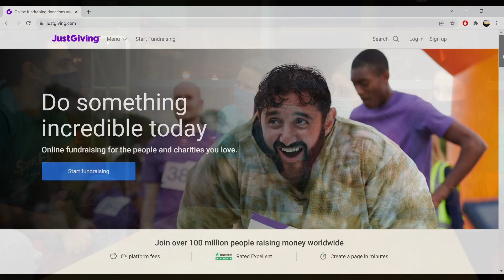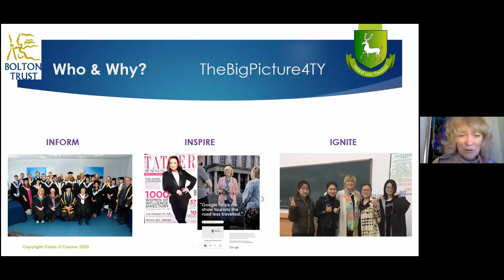Spark Ed (Promo Video)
Promotional video for Spark Ed, a student-led project at Enactus UL